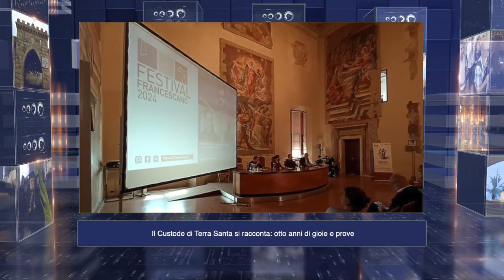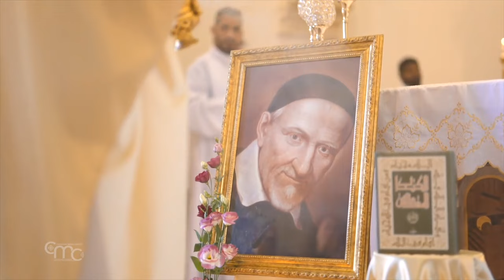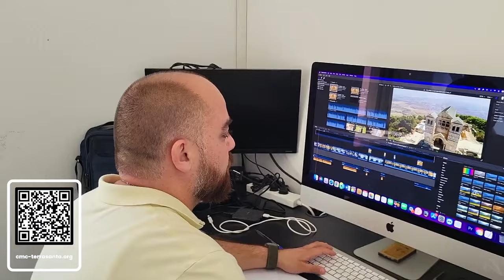Terra Santa News 04/10/2024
Si unisca a noi il 7 ottobre 2024 in una giornata di digiuno, penitenza e preghiera per la Terra Santa, chiedendo al Padre misericordioso e Dio di ogni consolazione”, il nostro desiderio di pace e riconciliazione:

=== Il Christian Media Center diffonde la buona notizia di Gesù facendo conoscere al mondo la spiritualità dei luoghi santi e la vita dei cristiani  che qui vivono.